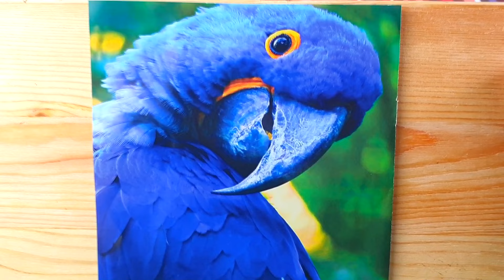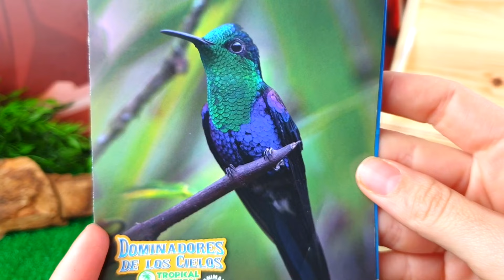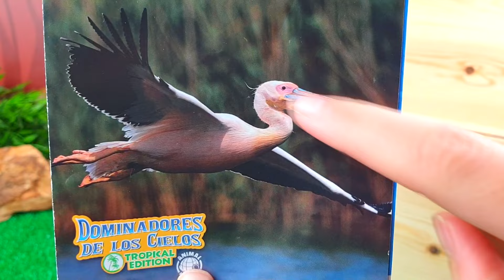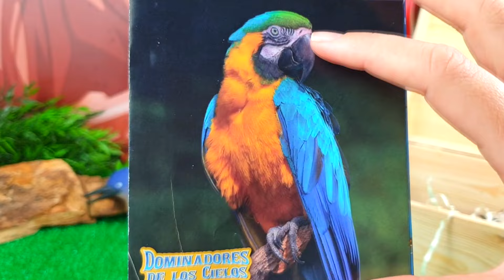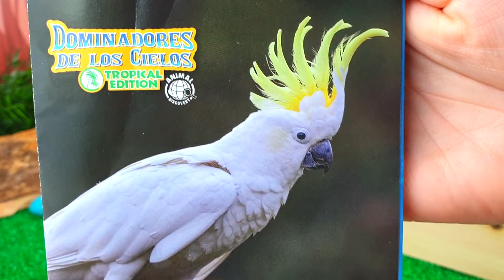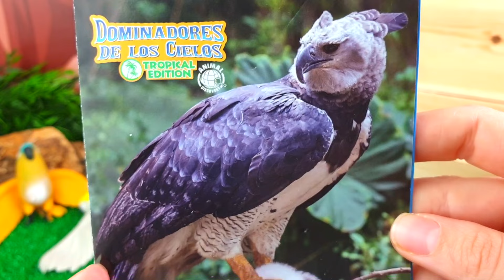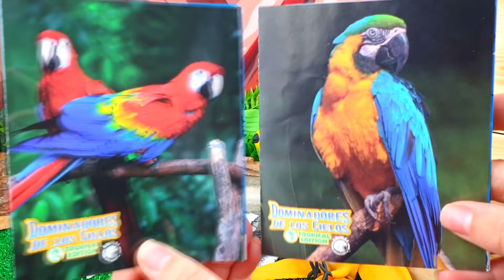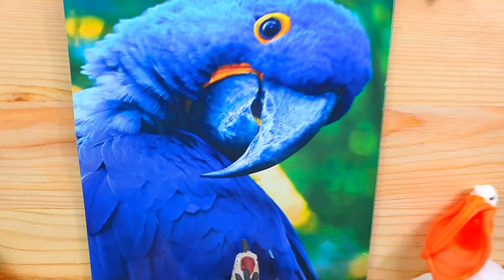PAPAGAYO AZUL, FAISAN DORADO, AVE DEL PARAISO | AVES TROPICALES | ¡LAS MAS BONITAS!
CALAMAR VENENOSO, COCODRILO DEL NILO, ANACONDA | DEPREDADORES DE LA TIERRA | GRANDES SERPIENTES

NAUTILUS,  RAPE VERDE ABISAL, ANEMONA MARINA | DEPREDADORES DEL OCEANO | GRANDES MARINOS

BRAQUIOSAURIO, VELOCIRAPTOR, ANKILOSAURIO | DEPREDADORES DEL JURASICO | GRANDES DINOSAURIOS

ESTRELLA DE MAR, MANTA GIGANTE, CULEBRA VENENOSA | DEPREDADORES DE LOS MARES | GRANDES MARINOS

VELOCIRAPTOR, TRICERATOPS, ESTEGOSAURIO | DEPREDADORES DEL JURASICO | GRANDES DINOSAURIOS

CARNOTAURIO, PARASAUROLOPHUS, DIMETRODON | DEPREDADORES DEL JURASICO | GRANDES DINOSAURIOS

TIRANOSAURIO REX, ESTEGOSAURIO, VELOCIRAPTOR | DEPREDADORES DEL JURASICO | DINOSAURIOS GIGANTES

RAPE NEGRO PEZ LEON, PEZ VIBORA | DEPREDADORES ABISALES | ANIMALES DE LAS PROFUNDIDADES

TIBURON MARTILLO, TIBURÓN ZORRO, BARRACUDA | DEPREDADORES MARINOS | ANIMALES SALVAJES

PULPO GIGANTE, CACHALOTE, TIBURON TORO | DEPREDADORES MARINOS | ANIMALES SALVAJES

PULPO GIGANTE, PANTERA NEGRA, LEON | DEPREDADORES MARINOS | ANIMALES SALVAJES